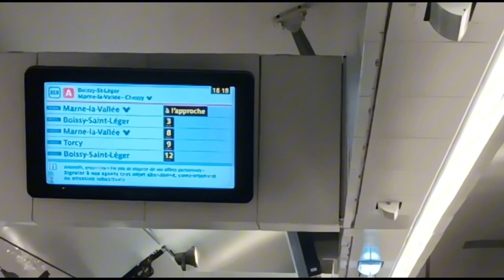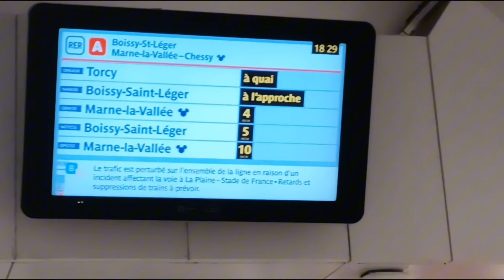[RATP]RER A MI2N/MI09 à Charles de Gaulle Étoile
MI09/MI2N Alteo en Gare de Charles de Gaulle Étoile en plein Heure de Pointe.
Une Rame tout les 45 secondes et 2 min En Gare de Charles de Gaulle Étoile avec des Croisement de MI09 mais aussi de MI2N Alteo.

Cette vidéo a était tourné le 05/06/2024.

Ferro_Rails93